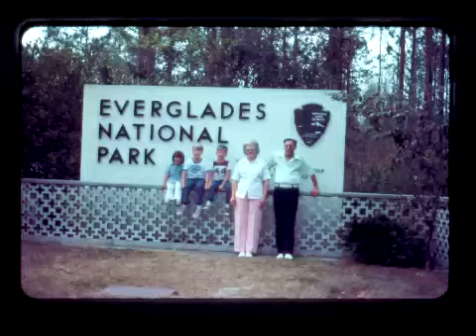Geneva Crowder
This is a video compilation of the life of my mother, Geneva Alberta Crowder